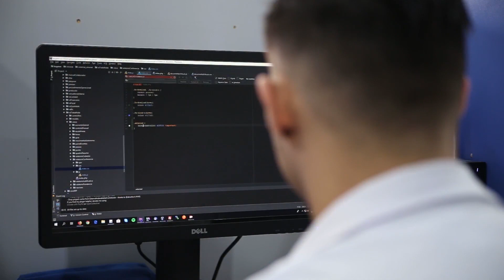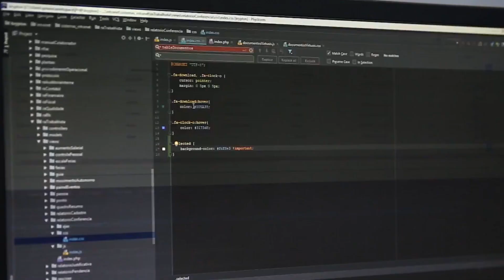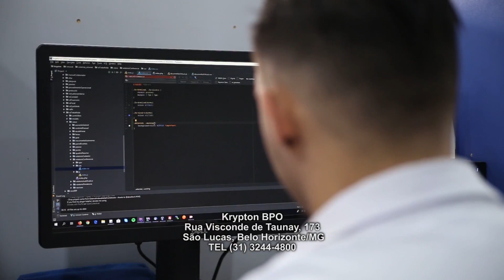KRYPTON SERVIÇOS CONTABEIS, BELO HORIZONTE/MG, EMPRESÁRIOS DE SUCESSO